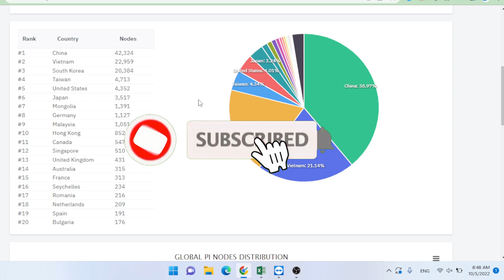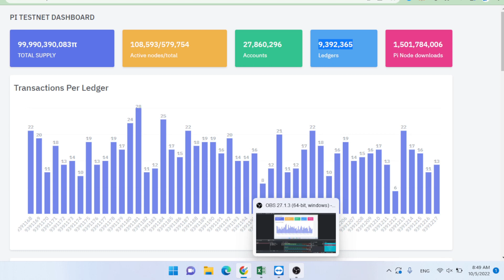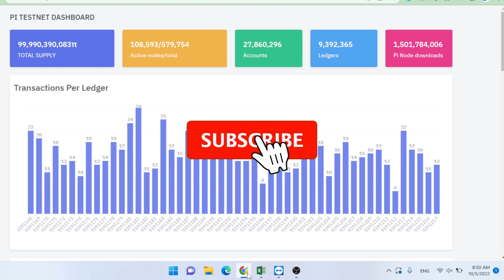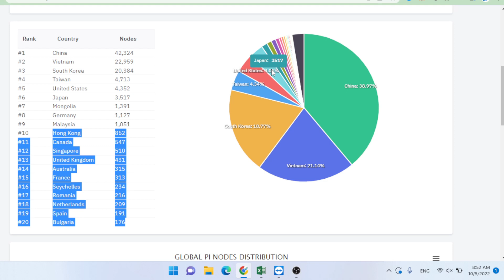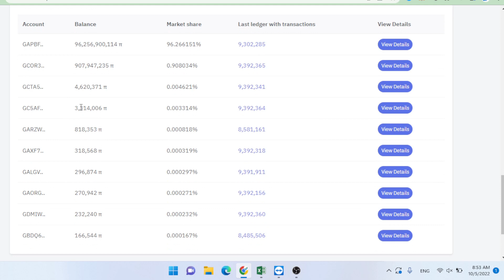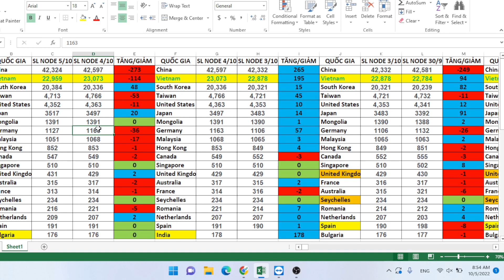[Cập nhập] Pi Node trên toàn thế giới và tại Việt Nam 5/10/2022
InvestTV xin gửi tới quý vị và các bạn cập nhập số lượng Pi Node trên toàn thế giới và tại Việt Nam  tính đến buổi  sáng ngày 5/10/2022.

Đây là tổng hợp hằng ngày của kênh chúng mình về số lượng Pi Node chạy trên toàn thế giới và tại Việt Nam, Top 20 nước đang chạy Pi Node hàng đầu thế giới, sự tăng giảm Pi Node tại các nước trong thời gian 1 ngày.